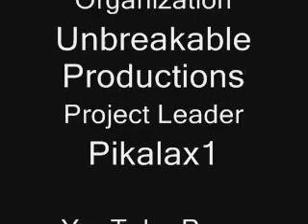Pokemon Glitches Episode 17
This is it. The one you've all been waiting for! It's the seventeenth episode of Pokemon Glitches!

3000+ views! w00t!!